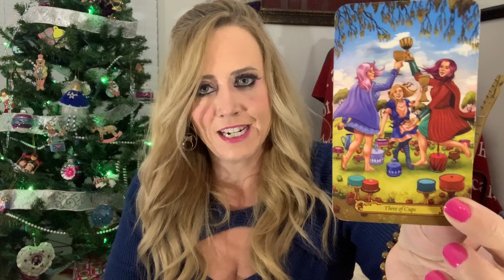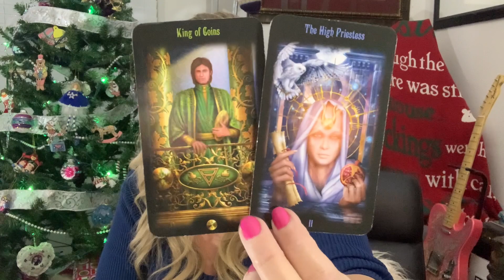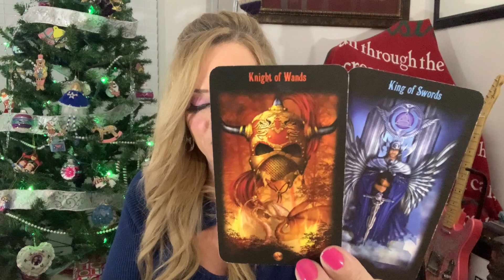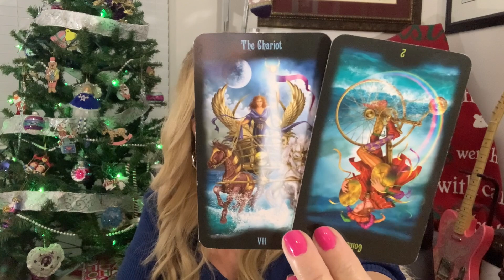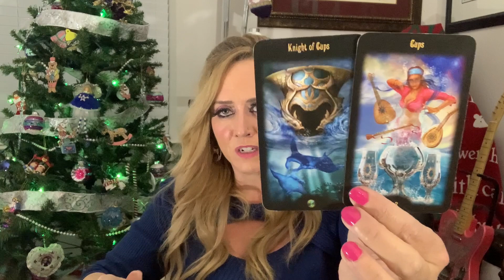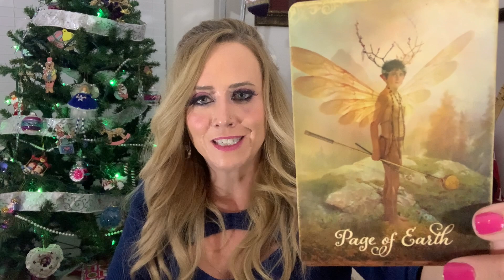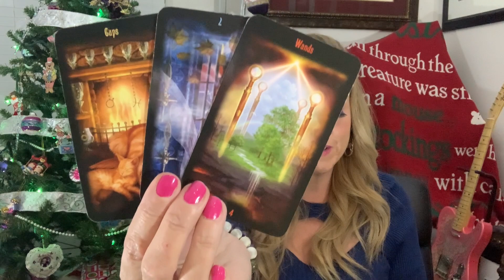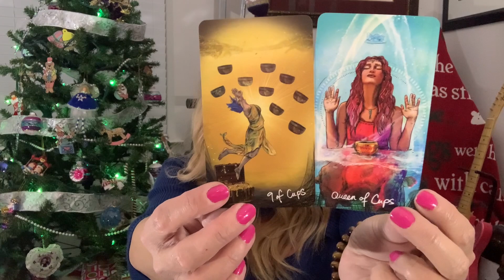Mini-Read Winners Readings from the Holiday Special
MAILING ADDRESSMailing Address:
Empress Moon
Kimmy McRae
1235 East Blvd Suite E #107

TAROT WISHLIST

Chapters
0:00 Intro
1:07 Birthday Girl Reading
4:50 Miss J
10:35 Tess
23:31 Quillen
30:58 Gina
36:48 Mina
42:28 Francisco
50:12 Jessica
57:02 Fusion
1:05:14 Di Empress
1:13:37 Claudia
1:21:55 Anna
1:31:26 Dee Gal
1:40:07 Mary Lou
1:47:55 Jenna
1:55:36 Dragon